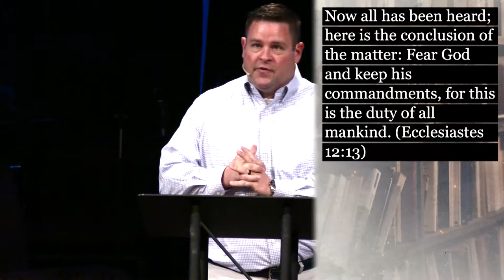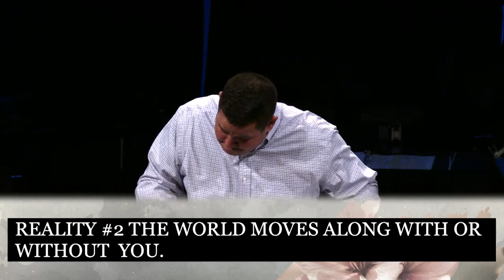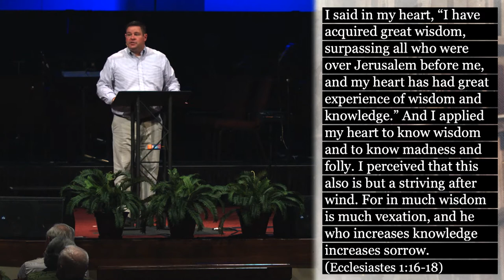Life Like A Bubble | Sermon | Chad Keck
Sermon on Ecclesiastes 1

Section Titles:
0:00 - Life like a bubble
1:10 - There is no indispensable man
2:20 - Our series in Ecclesiastes
3:05 - Memory Verse
3:57 - Ecclesiastes 1, verses 1-18
7:27 - A brief overview
8:56 - About the author
11:50 - What about us today?
13:38 - What is the purpose and meaning of my life?
14:00 - Reality #1 Life is short and then you die.
18:51 - Reality #2 The world moves along with or without you.
21:20 - Reality #3 Nothing is new except for the packaging.
25:03 - Reality #4 Meaning and purpose isn’t found in human wisdom. It must come from our Creator.
32:06 - Pastor Chad's first missions trip & Contentment
36:57 - What is Solomon getting at?
37:59 - The good news

Our Mission:
Inviting people to be transformed by Jesus!